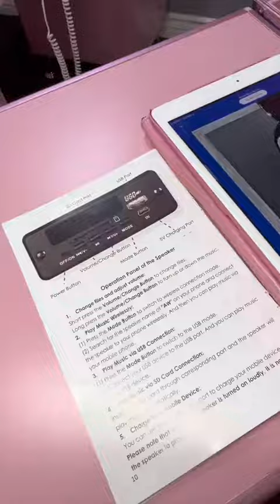Pink Nail Cart chianailedit #💖